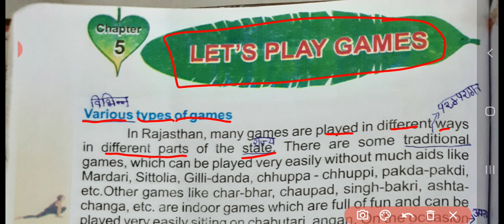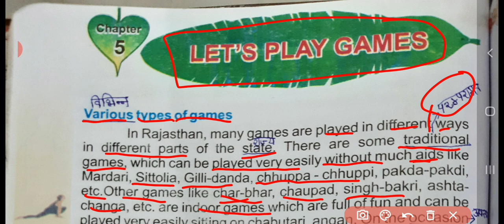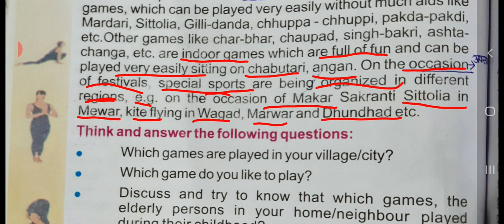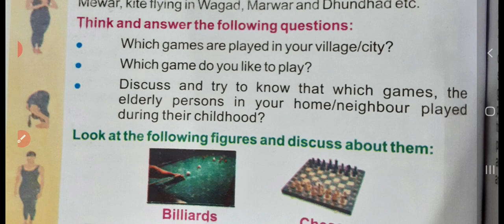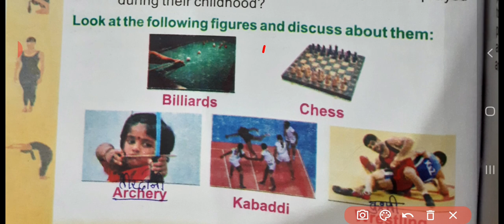RBSE EVS CLASS 5 CH 5 LETS PLAY GAMES BY YATENDRA KUMAR